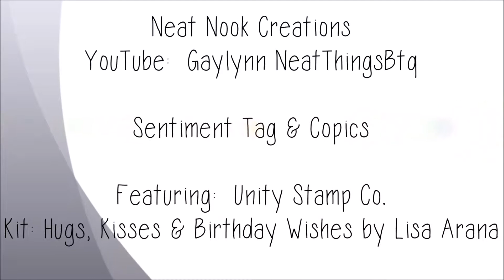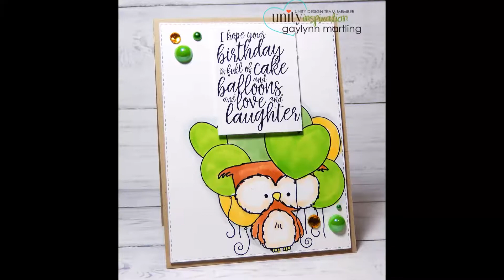Sentiment Tag & Copics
Kit:  Hugs, Kisses & Birthday Wishes by Lisa Arana